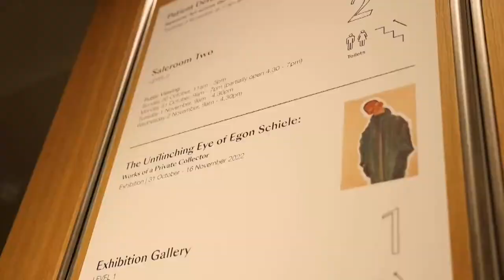Exhibition on Austrian painter Egon Schiele opens in London | The Bonhams Auction House | ARSCRONICA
The Bonhams auction house in London on Monday presented the exhibition "The Unflinching Eye of Egon Schiele: Works of a Private Collector", a total of 15 artworks by the Austrian painter Egon Schiele, the main representative of the country's expressionism.